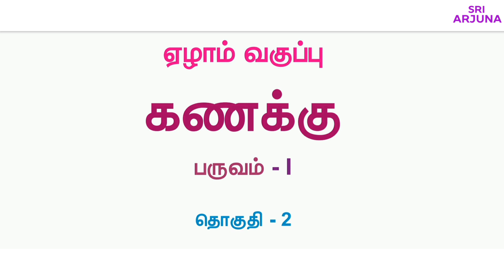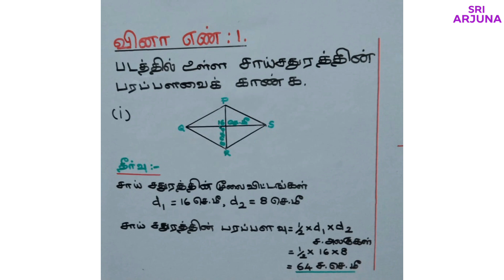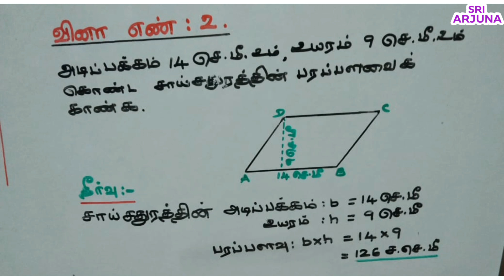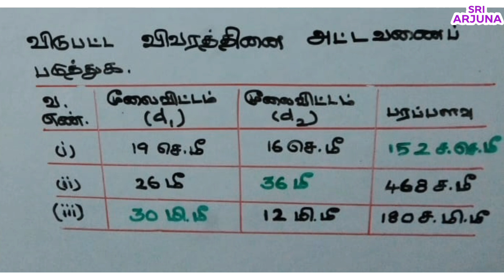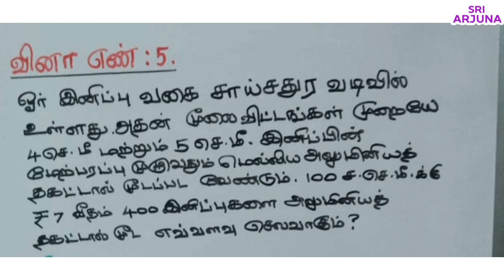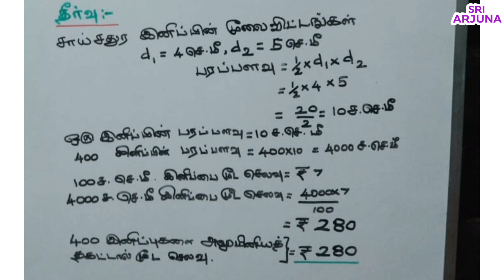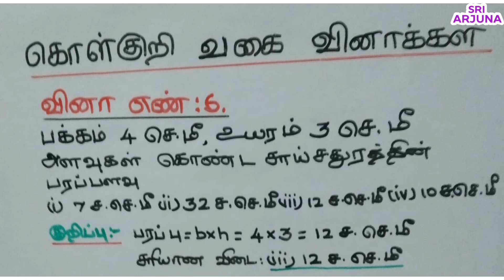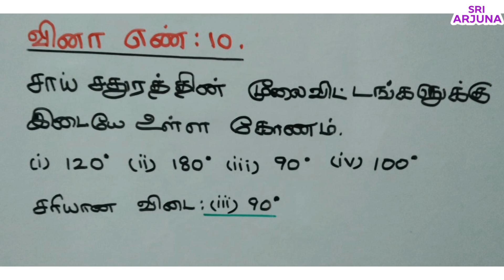7ஆம் வகுப்பு கணிதம் பருவம் 1| அலகு 2, அளவைகள் | பயிற்சி 2.2 வினா விடை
7ஆம் வகுப்பு கணிதம் பருவம் 1, அலகு 2, அளவைகள், பயிற்சி 2.2 வினா விடை.